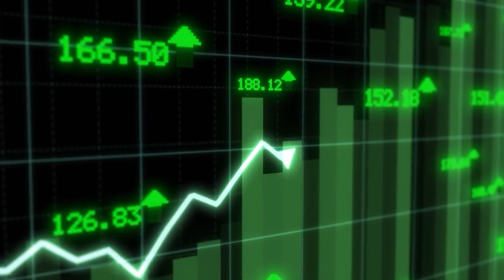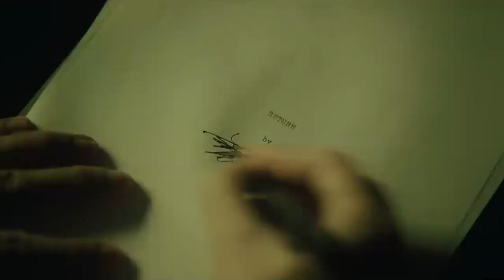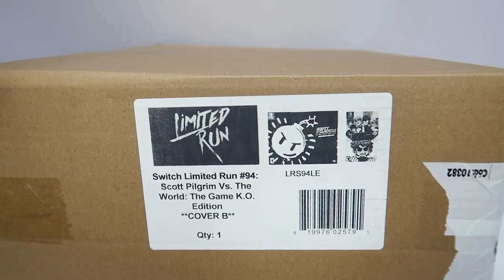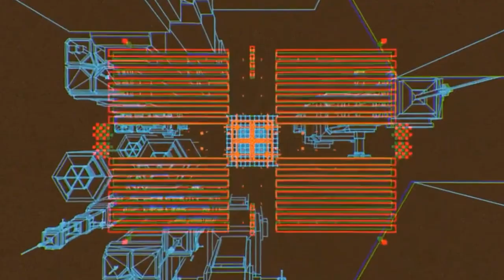El Final del Formato Físico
Regresando a dar mi opinión acerca de otro tema relacionado al mundo de los videojuegos, quiero hablar sobre el final de los discos, como el formato físico esta cada vez más cerca de desaparecer, pero también todos los hechos y noticias relacionadas que rodean el tema con el lanzamiento solamente de forma digital de Alan Wake II, y como puede comenzar una nueva fanaticada por la publicación de juegos AAA solamente en este formato, siendo el nuevo estándar para los videojuegos en el futuro.